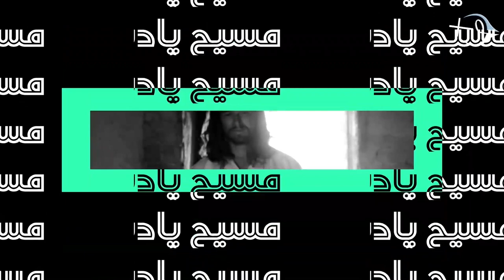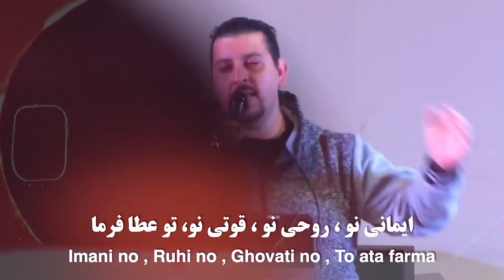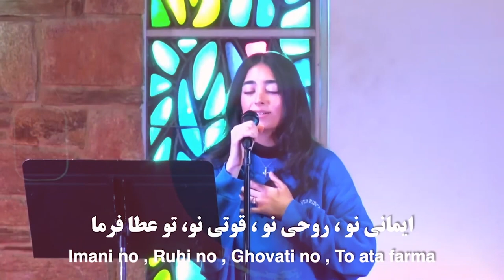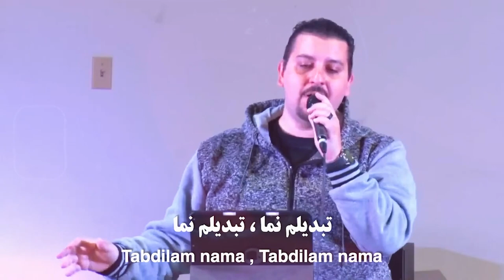Keshish Rasoul // PWOC CHURCH